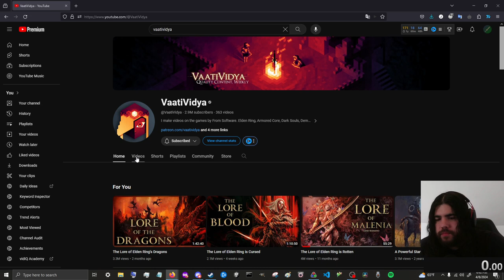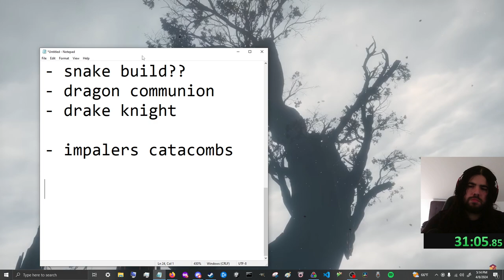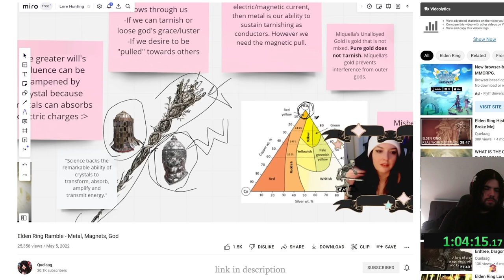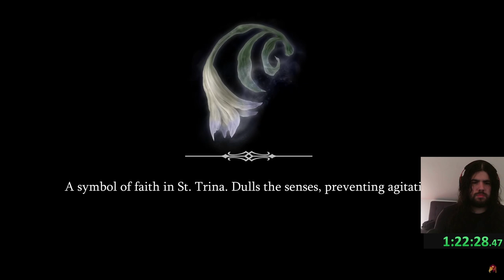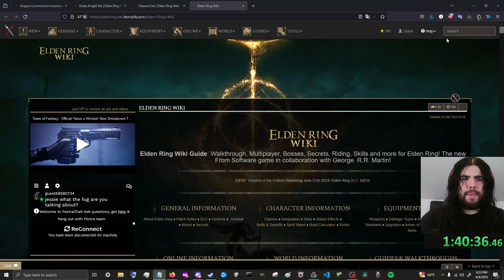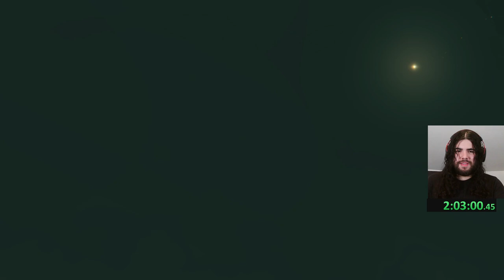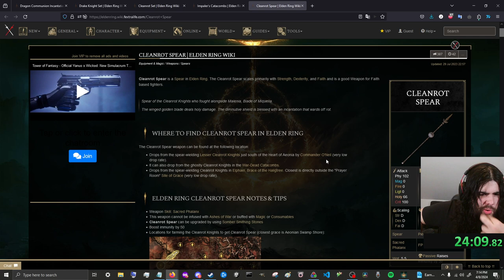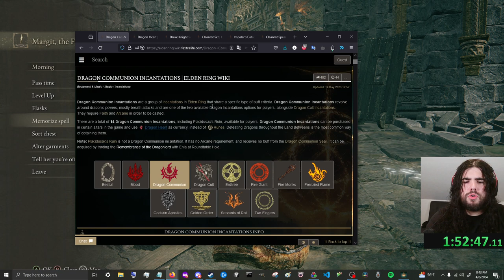Planning The Perfect Messmer Cosplay Build! (2024-04-08)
Reacting to Shadow of the Erdtree Lore and Starting our Messmer Build!

The Goat : @VaatiVidya